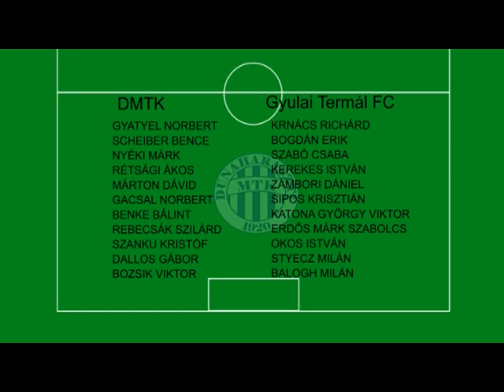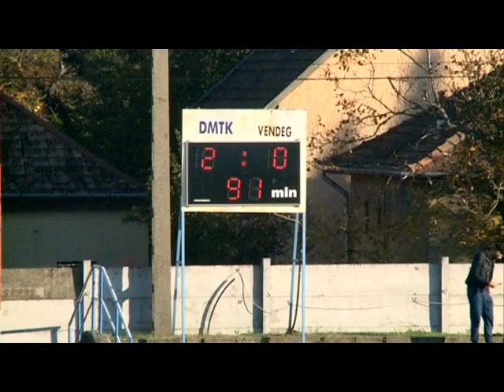Bajnoki labdarúgómérkőzés (2016. 44. hét)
2016/2017 - Magyar Labdarúgó Szövetség - NBIII. Közép csoport - 12. forduló: DMTK - Gyulai Termál FC - hosszabb összefoglaló